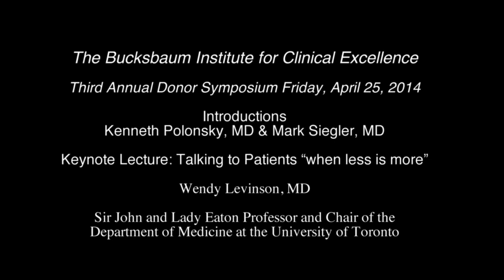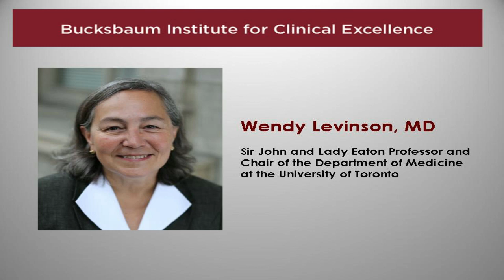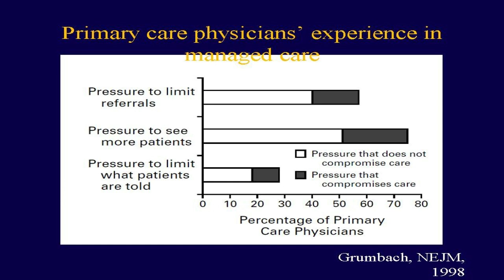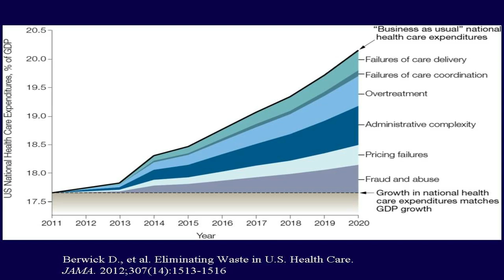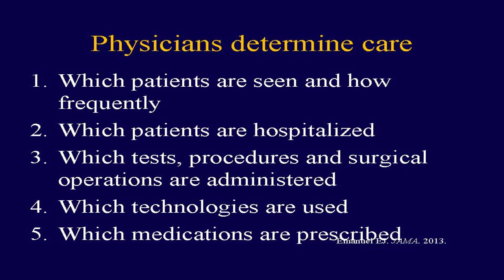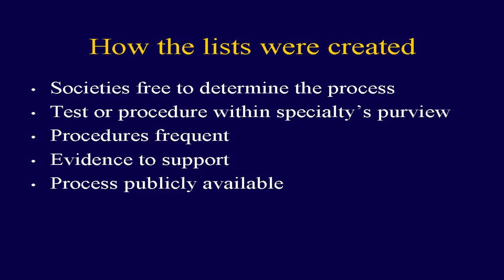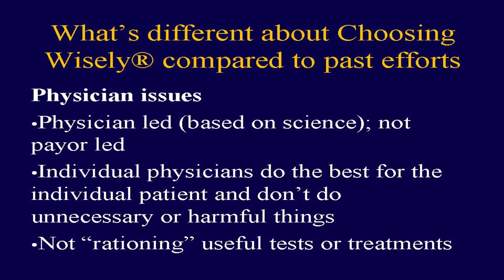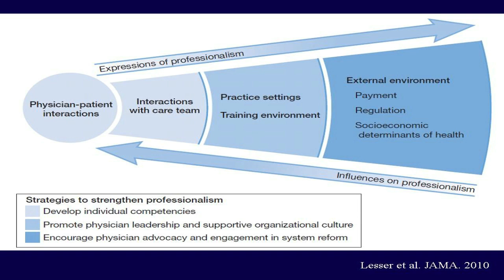2014 Symposium-- Opening remarks and keynote address by Dr. Levinson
2014 Bucksbaum Institute Annual Donor Symposium opening remarks by Dr. Kenneth Polonsky and Dr. Mark Siegler and the keynote lecture given by Dr. Wendy Levinson from the University of Toronto.  Dr. Levinson's lecture, Talking with patients about "when less is more," focused on the history of "rationing at the bedside" and the present day campaign of "choosing wisely" and the implications for physician-patient relationships.